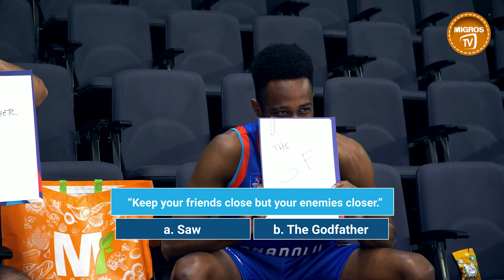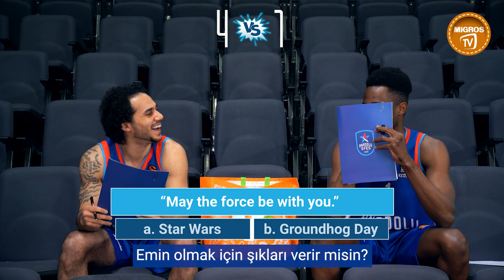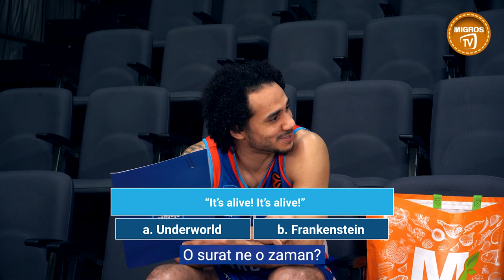Anadolu Efes Oyuncularıyla 1 Şarkı 1 Film : Shane Larkin VS Rodrigue Beaubois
MigrosTV'den herkese merhaba! Bugün Anadolu Efes oyuncularıyla 1 şarkı 1 film serimiz sizlerle. Bugünkü konuklarımız Shane Larkin ve Rodrigue Beaubois .Şarkılar dinlettik, filmlerden sesler dinlettik bakalım kim ne kadar doğru bilmiş. Herkese keyifli seyirler! Migros Türkiye'de olmasını istediğiniz videoları yorum yazıp bir sonraki içeriğimizin ne olacağında bize ilham verebilirsiniz.

Anadolu Efes Oyuncularıyla 1 Şarkı 1 Film videomuzu beğendiyseniz Migros Türkiye'nin ilginizi çekebilecek diğer videoları: